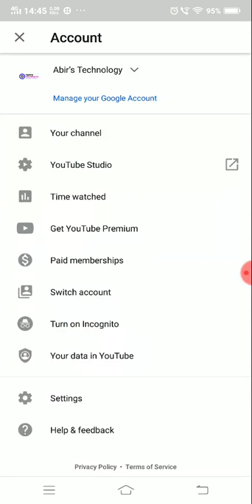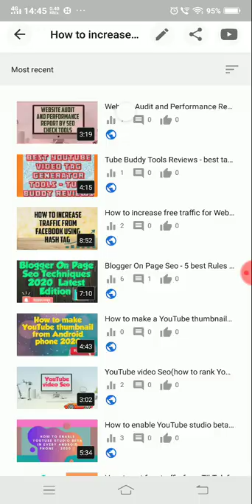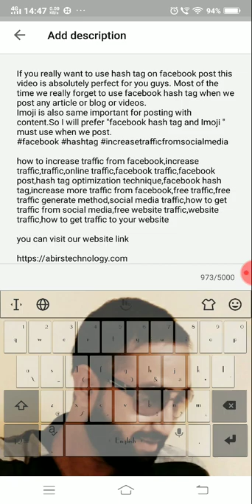How to add link on YouTube video description - YouTube video Link building Process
In this video you will learn how to add link in YouTube video description and how to create YouTube video like building process.
How to link for Youtube Video
Link building process for Youtube Videos
Create Backlink for Youtube Video

This Channel Does Not Promotes Any illegal content, all contents provided by This Abir’s Technology Channel is meant for Educational and Technology Related Video purpose only.